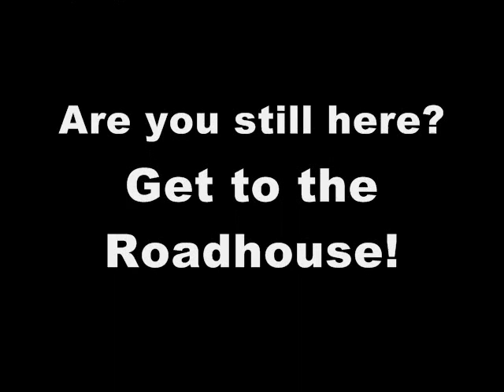Roadhouse Girl, Tara at Hwy61 Roadhouse tonight 7-31-12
Roadhouse Girl Tara is on hand with some advice for people looking for things to do tonight.